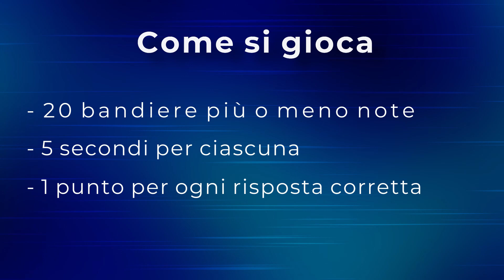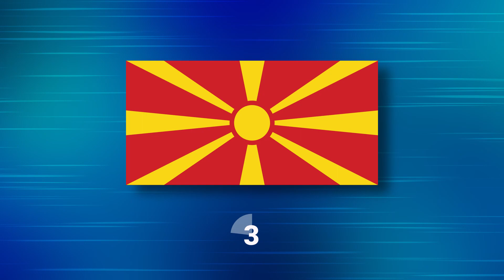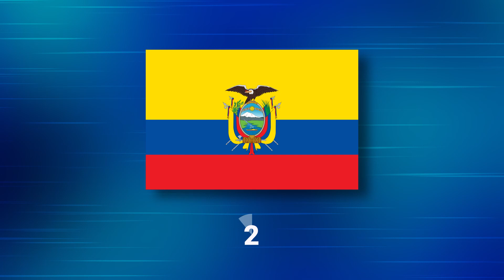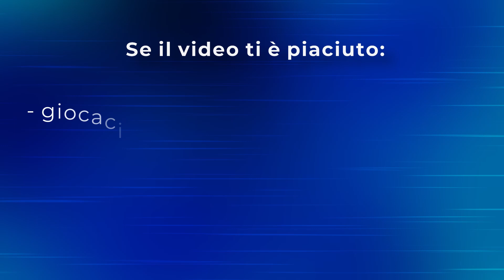RICONOSCI LA BANDIERA - Quiz di geografia MEDIO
Indovina le bandiere del mondo. Episodio 2. Livello medio
Alziamo l'asticella della difficoltà andando a caccia di bandiere degli stati del mondo un po' meno note ma comunque riconoscibili.
20 bandiere di stati europei, americani e asiatici e 5 secondi per ciascuna. Quanti punti riuscirete a fare?

O ALTRI QUIZ GEOGRAFICI

ALTRI QUIZ SULLA GEOGRAFIA ITALIANA

COME GIOCARE A QUIZITT DA SOLI:
Avete 5 secondi per ogni bandiera del mondo e ogni risposta giusta vi conferisce un punto!
Commentate qui sotto con il vostro risultato! 😁

COME GIOCARE A QUIZITT CON GLI AMICI:
- sedetevi sul divano
- dotatevi di un pulsante o di un modo per prenotarvi
- avviate il quiz e tenetevi pronti a prenotarvi
- prenotatevi non appena sapete la risposta
- se colui che si è prenotato risponde giusto, guadagna un punto. Se risponde sbagliato avviate nuovamente il video fino alla prossima prenotazione o al termine della domanda
Vince chi ha più punti alla fine del video.

COME GIOCARE A QUIZITT CON GLI AMICI (modalità 2):
- sedetevi sul divano
- dotatevi di carta e penna
- avviate il quiz e tenetevi pronti a scrivere la risposta
- guardate tutto il video e al suo termine confrontate le risposte.
- 1 punto per ogni risposta corretta
Vince chi totalizza più punti.

 Quizitt è un progetto ideato da insolitotramtravel!